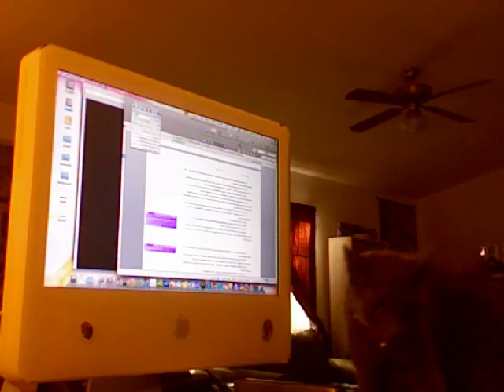Videos of a Struggling Writer 02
Second video blog from Katherine Bell, author of "The Preterhumans" and "The Hunter Chronicles". Most of this post concerns computer updates, as well as updates on the first three books in the "The Preterhumans" series. (And of course, a cameo appearance by the diva, Princess Aya Kitty herself. One of my videos simply isn't complete otherwise.)

For more information on any of the other books, go to my